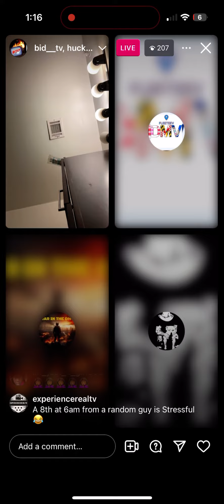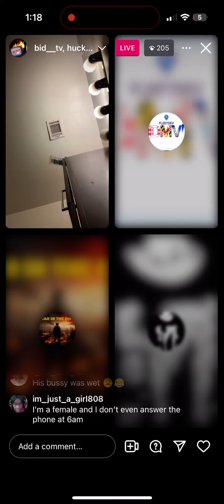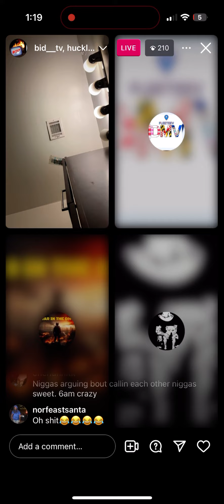Antglizzy goes off on fleetv